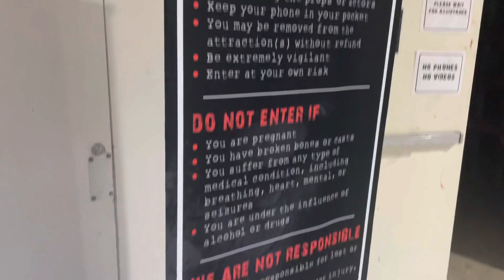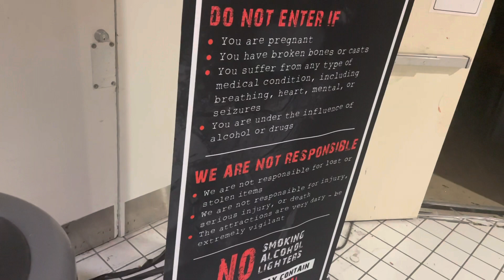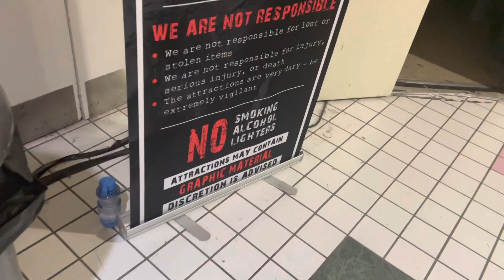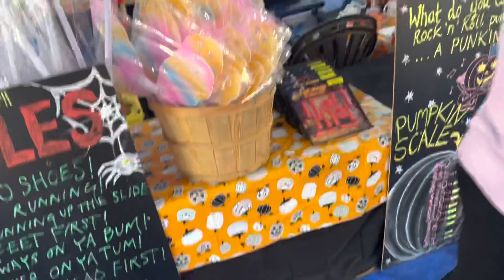Spooky Halloween 🎃 Weekend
It’s a new week and new month . It’s also Halloween weekend with lots of activities, cleaning, cooking, preparation,groceries and sometimes partying .

Personally, I love to relax and enjoy as much as I could and forget about all the worries of life.

I just want to stay positive and do things I love to do.

Tittok@jollyjummy1